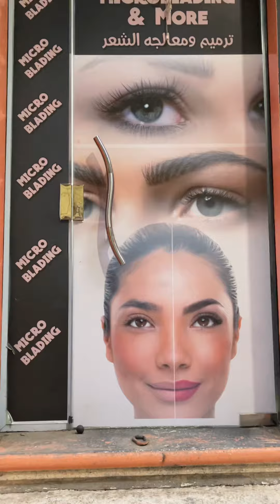تجربتى مع اومبراى شادنج او البودر تكنيك والميكروبلدنج للحواجب🤔 EVA EMAD